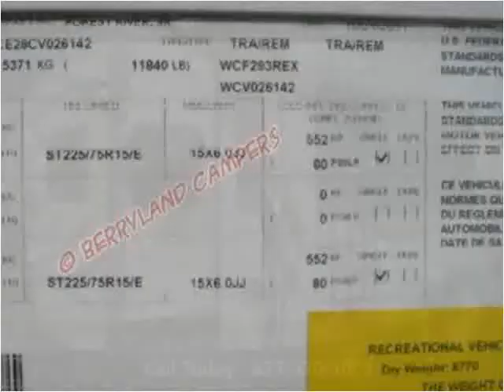2012 Forest River Ace New Cars Ponchatoula LA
This 2012 Forest River Ace is available from Berryland Campers.